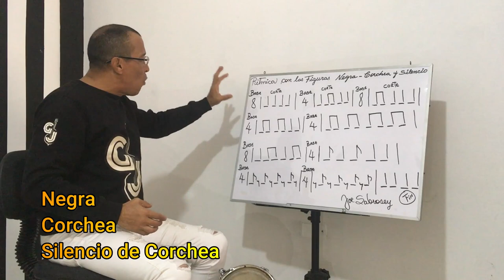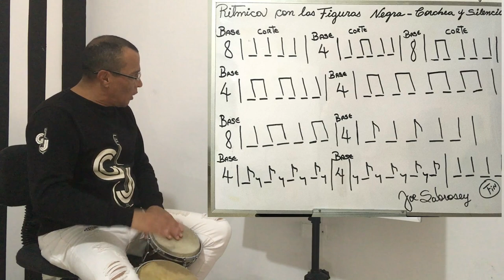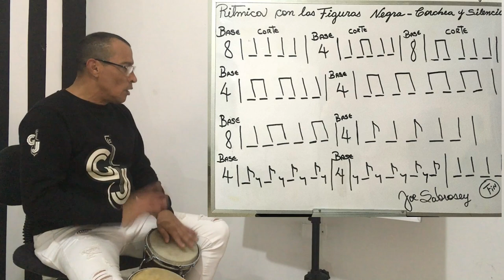Como Aprender a Tocar la Percusion (Figuras Musical) *Negra,Corchea,Silencio de Corchea